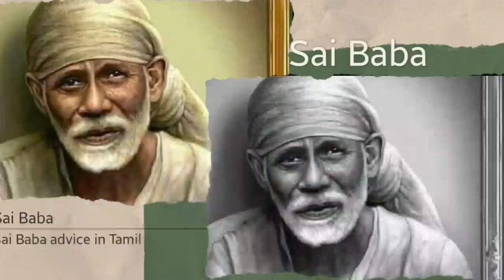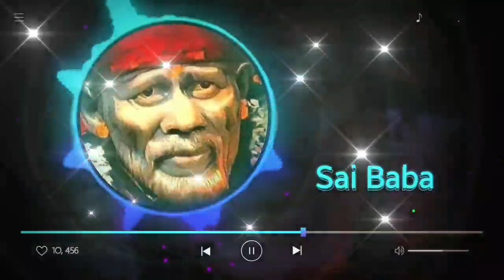Sai Baba message in Tamil | Sai Baba advice in Tamil | Sai Baba blessings daily messages Tamil